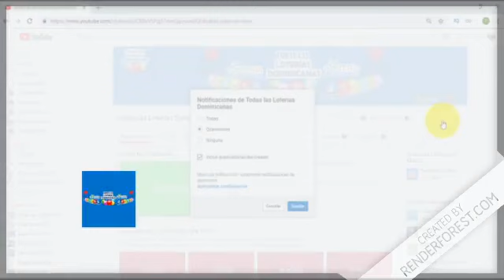Lotería New York Tarde resultados de hoy 01 de Febrero en Todas las Loterías Dominicanas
Resultados de la Lotería New York Tarde de hoy 01 de Febrero en Todas las Loterías Dominicanas.

- Lotería Leidsa con sus sorteos.:
Loto-LotoMás,

- Loterías Americanas con sus sorteos.:
QuinielaNewYork12:30
QuinielaNewYork07:30